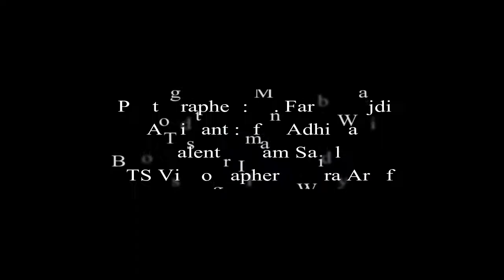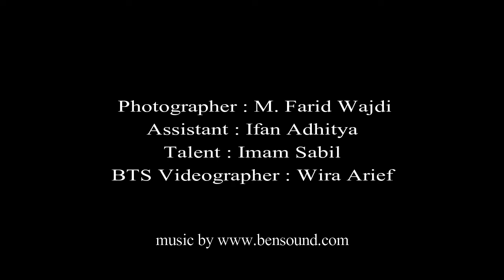faridwajdi.net BTS Sports Portrait Softball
Behind The Scene of a sports portrait photo shoot with softball player at Karebosi Softball Field by Farid Wajdi (faridwajdi.net)